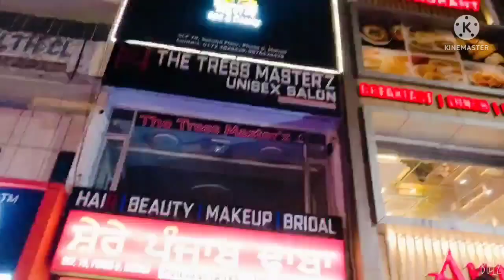My birthday vlog